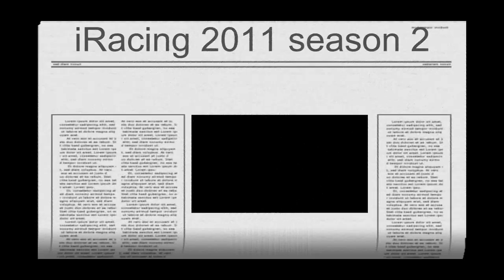iRacing 2011 season 2 review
Clips of my 2011 season 2 iRacing season.